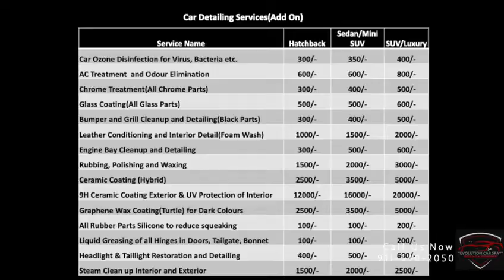evolution snowfoam detailing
Hello!!

We are Open to  Shine your CARS
Wecome to Evolution Car Spa and Detail. 🙏
"Get a professional premium Car Wash and Detail Services"

Affordable and Genuine prices, we use only branded professional products
Lets restore your car back to showroom condition

Location:
Evolution Car Spa Detail and Autoworks